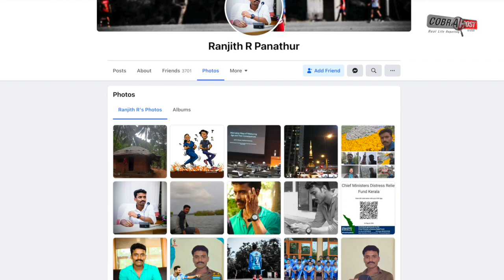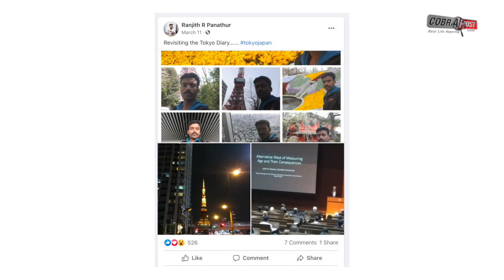Watchman To IIM Professor: This Kerala Man's Incredible Story Is Going Viral | Cobrapost